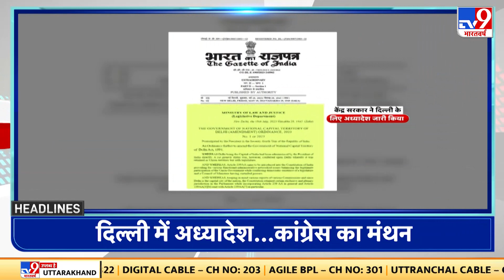आज की ताजा खबर Topn Headlines | Vande Bharat | PM Modi | BJP | CM Kejriwal | Congress